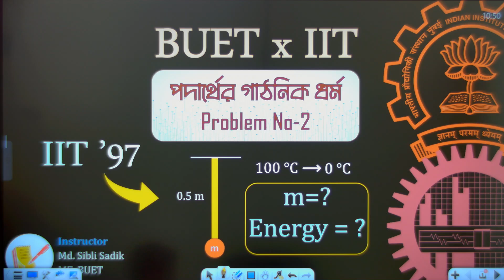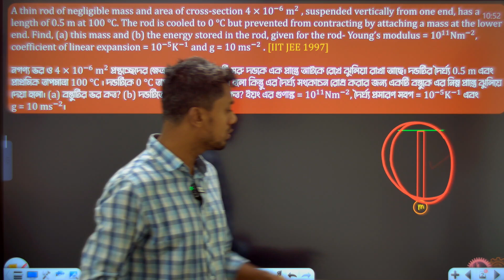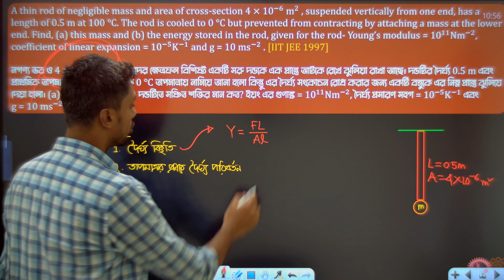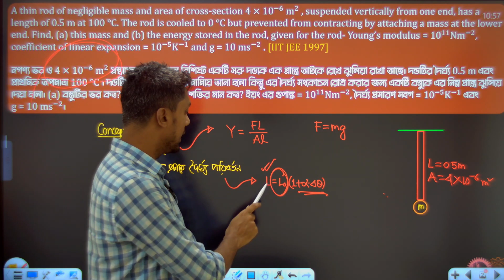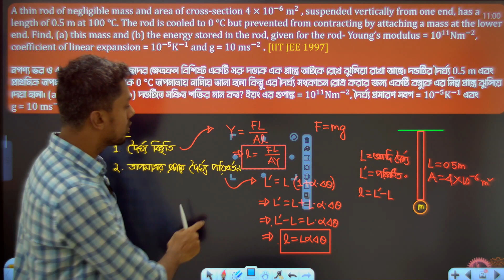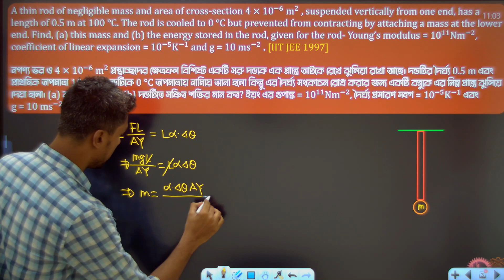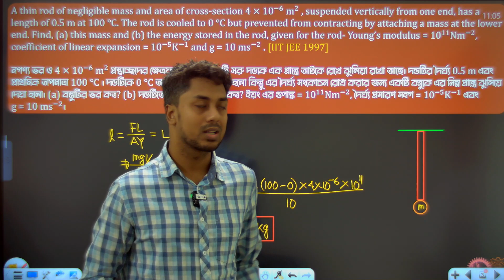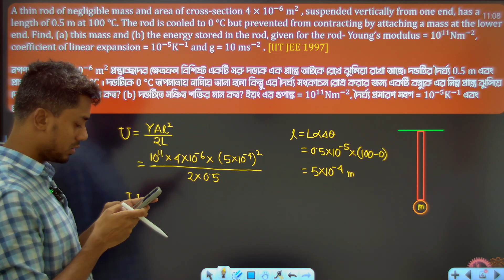BUET x IIT | পদার্থের গাঠনিক ধর্ম | Problem No-2 | Pen & Paper | Engineering Preparation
Content Walkthrough
0:00 - Intro
1:37 - A thin rod of negligible mass and area of cross-section 〖4×10〗^(−6) m^2 , suspended vertically from one end, has a length of 0.5 m at 100 °C. The rod is cooled to 0 °C but prevented from contracting by attaching a mass at the lower end. Find, (a) this mass and (b) the energy stored in the rod, given for the rod- Young’s modulus = 10^11 Nm^(−2), coefficient of linear expansion = 10^(−5) K^(−1) and g = 10 ms^(−2). [IIT JEE 1997]